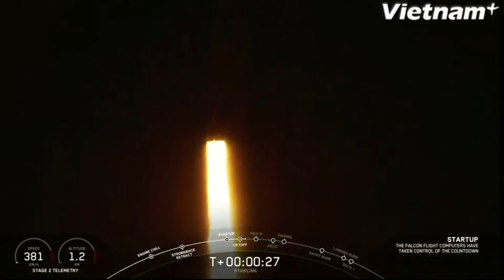Vietnam Plus | SpaceX phóng vệ tinh cấp Internet tốc độ cao cho toàn thế giới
Tập đoàn Công nghệ thám hiểm không gian SpaceX của tỷ phú người Mỹ Elon Musk ngày 23/5 đã phóng tên lửa Falcon 9, mang theo 60 vệ tinh đầu tiên trong dự án Starlink, lên quỹ đạo Trái Đất.

Vụ phóng này nhằm thực hiện tham vọng của SpaceX trong việc cung cấp Internet tốc độ cao trên khắp thế giới thông qua hệ thống 12.000 vệ tinh trải khắp quỹ đạo của Trái Đất.